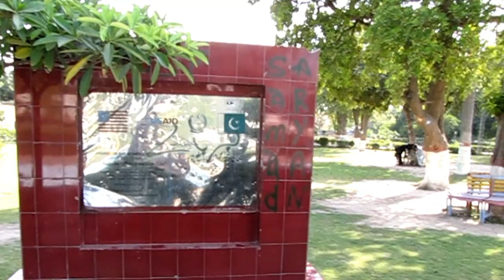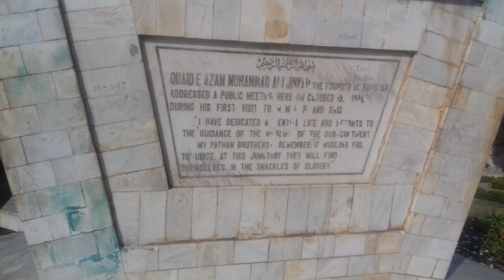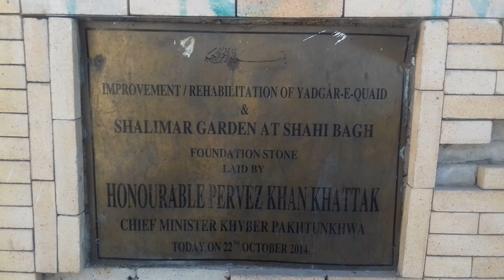Historical Shahi Bagh Peshawar | My Lovely Pakistan